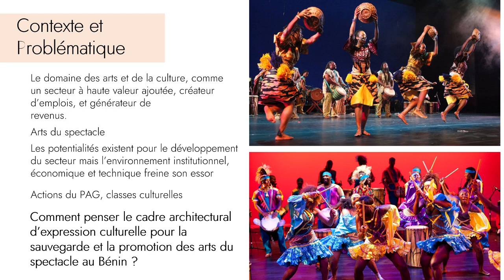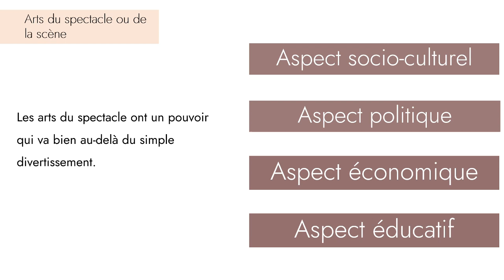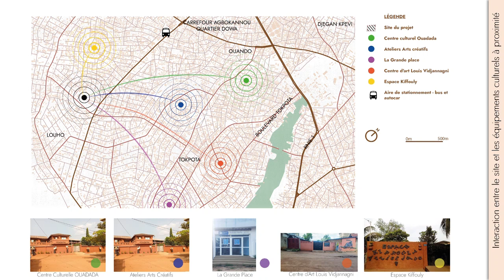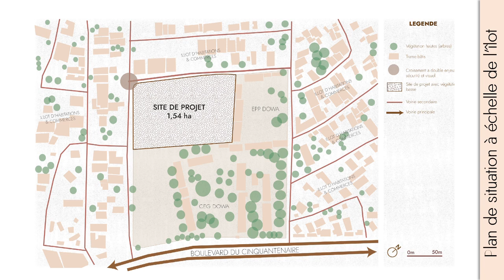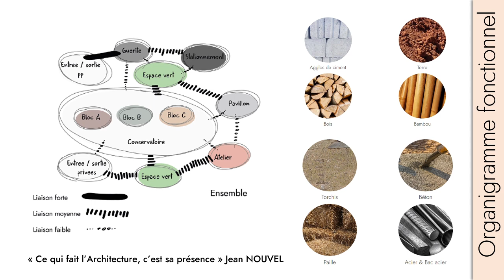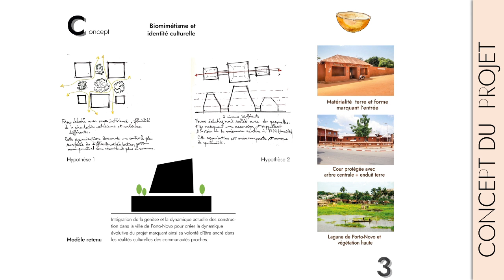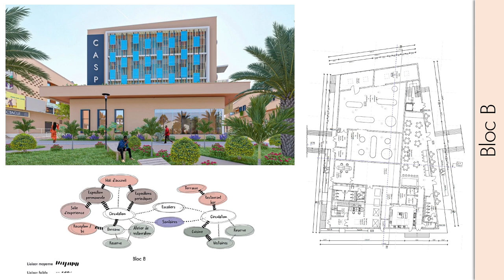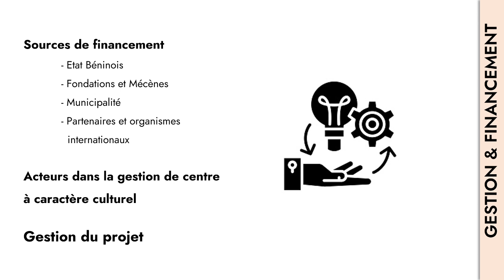Bourses de l'Art urbain 2023 / 2024 - MALAM MOUSSA Al-Fadil Fafana - Projet de Fin d'Étude